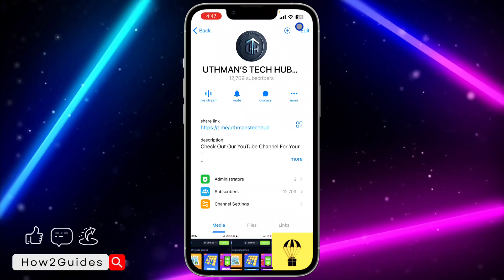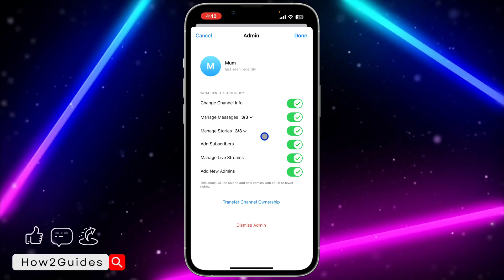How to Remove Someone from Channel Admin in Telegram - Dismiss Channel Admin on Telegram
Learn how to easily remove someone from being a channel admin in Telegram with our step-by-step guide! Whether you need to restructure your channel's administration or address misconduct, this tutorial has you covered. Discover simple methods to dismiss channel admins on Telegram and maintain control over your channel's management. Watch now and ensure smooth operations in your Telegram channel!